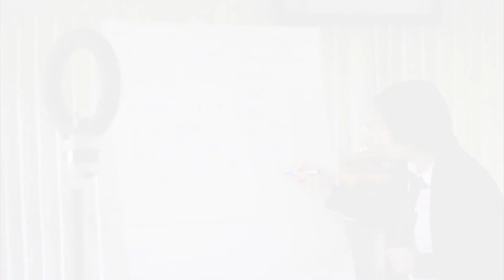DOU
การค้นพบที่ยิ่งใหญ่
คือการค้นพบ
ข้อบกพร่องของตัวเอง
และสามารถละเลิกแก้ไขปรับปรุงตนเอง